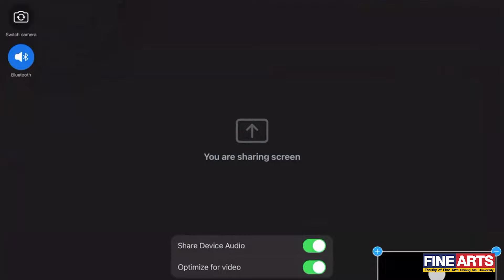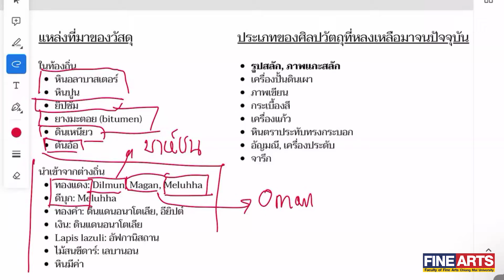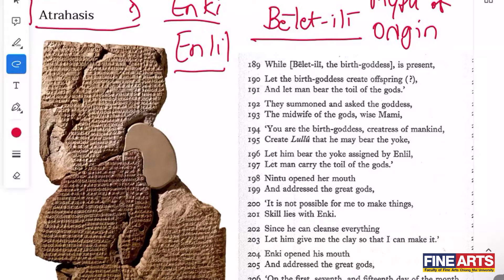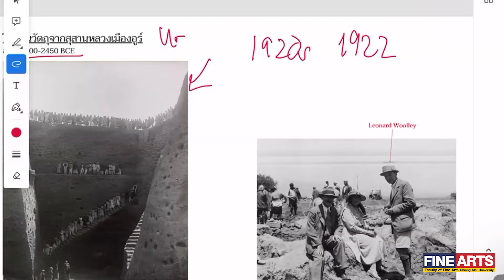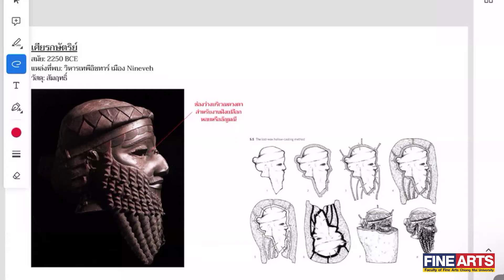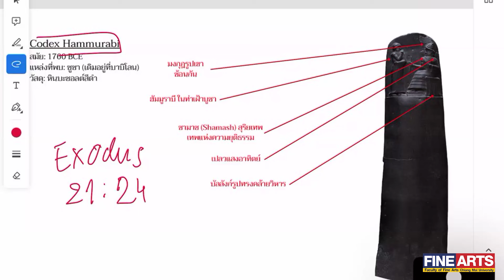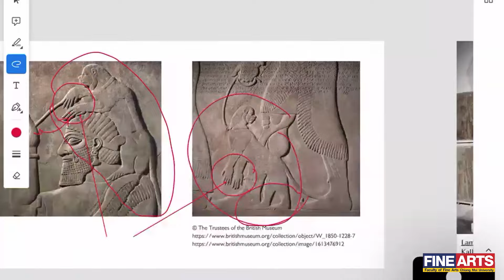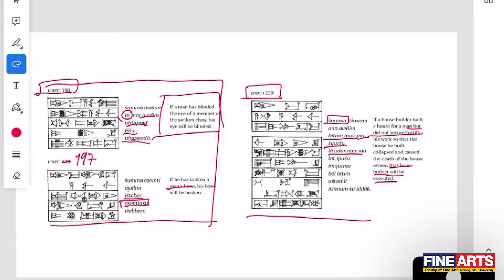สรรพสาระศิลปะเมโสโปเตเมีย • พีรพัฒน์ อ่วยสุข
กิจกรรมบรรยายพิเศษ “ห้องเรียนประวัติศาสตร์ศิลป์ 2567”

ความรู้เบื้องต้นเกี่ยวกับปัญญาประดิษฐ์และ การวิจัย มนุษยศาสตร์ดิจิทัล • ธนนท์ หลีน้อย • 19 ก.ค. 2567

สรรพสาระศิลปะเมโสโปเตเมีย • พีรพัฒน์ อ่วยสุข • 9 ส.ค. 2567

ท้องถิ่นวิวัฒน์สถาปัตยกรรมวัดพม่า มอญ เมืองมัณฑะเลย์ เมาะละแหม่ง เชียงใหม่ และลำปาง • โชติมา จตุรวงค์ • 28 ส.ค. 2567

จาก Shitao ถึง จ่าง แซ่ตั้ง จิตรกรรมนามธรรมบนแนวคิดแบบตะวันออก • นวภู แซ่ตั้ง • 4 ก.ย.  2567